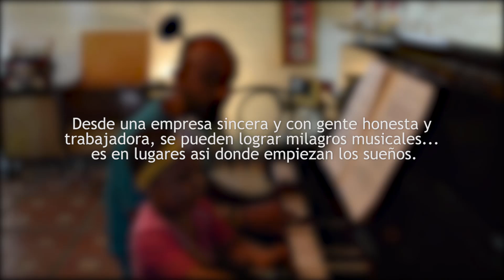Alana Toro - Tocando Piano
Siempre la hemos visto cantando, bailando y hasta pintando, ahora parece que disfruta improvisar en el Piano con su tio "Fido" Productor en Sublimina jingles y en la banda La Iguana.